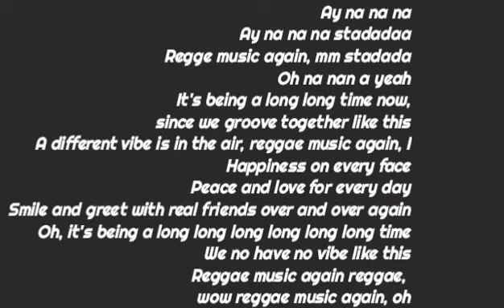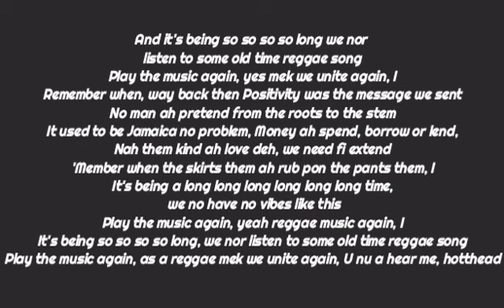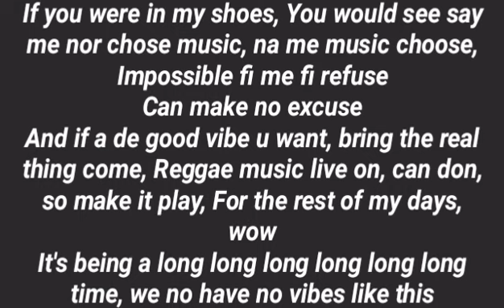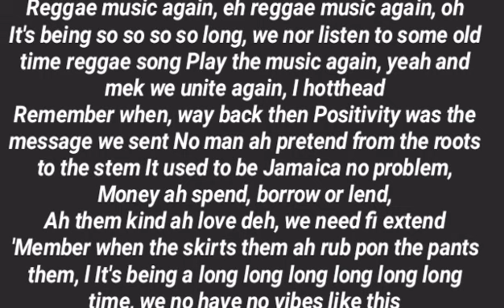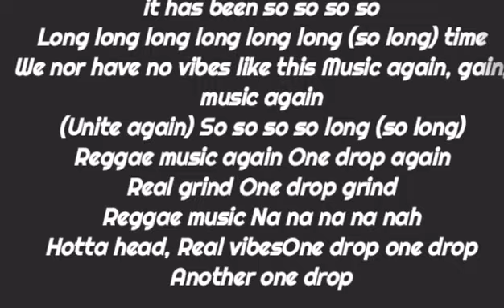Busy Signal Reggae Music Again Lyrics